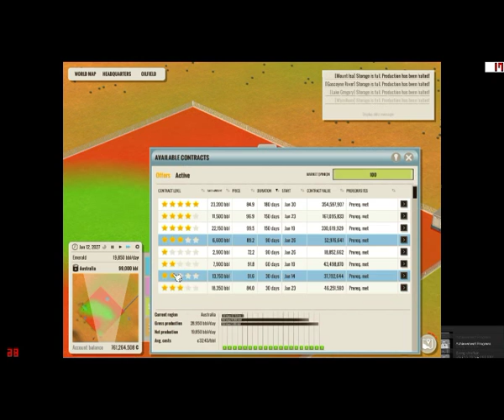Let's Play Oil Enterprise - Episode 8 - Expanding Australia Part 2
Welcome back to Oil Enterprise, in this episode we will continue expanding our oil fields in Australia